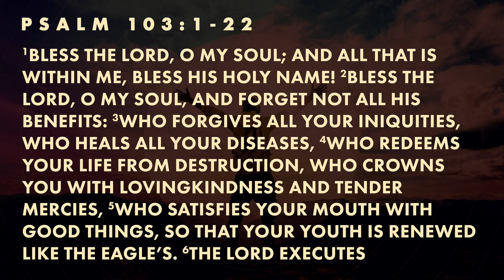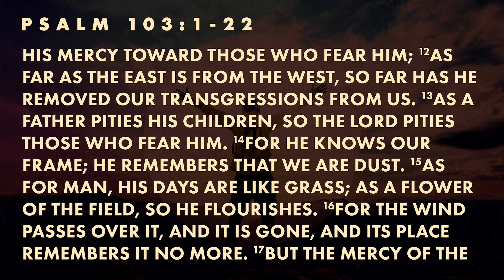Blessing the Lord : Pastor Greg Mitchell